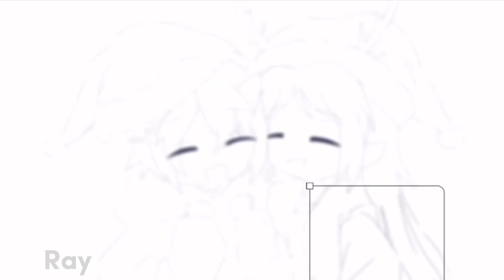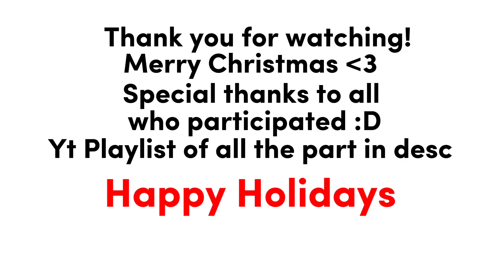Snowman || Gacha mep || Christmas special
Gacha mep Christmas
Merry Christmas everyone :D
I hope you enjoy the MEP
Special thanks to those who participated !

Participants:
@Galaxy Magic Girl Gacha